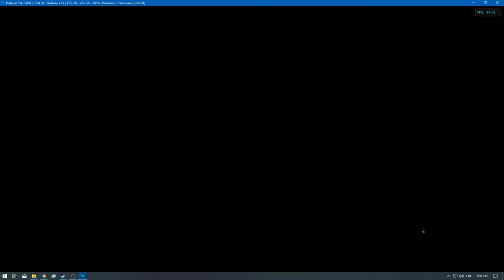[1/1] Pokemon Colosseum - Ep: 34 [NC]